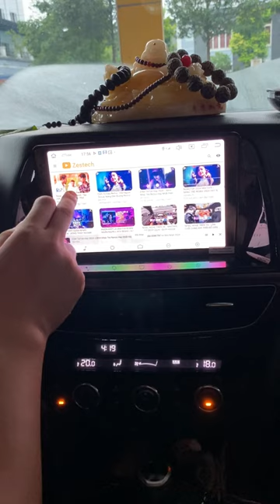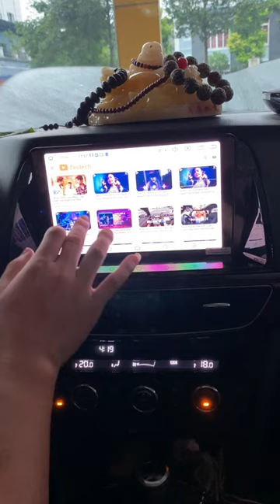Màn hình liền camera 360 độ phân giải 2K sắc nét sẽ như thế nào ??? | AKALA THÁI